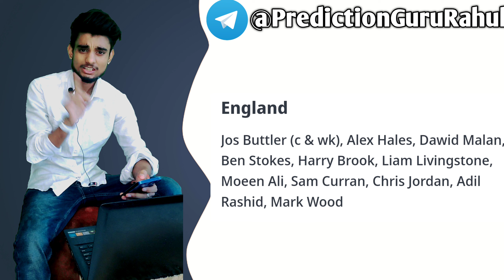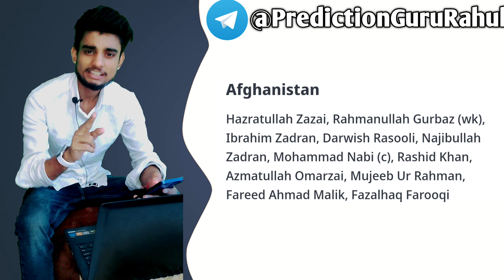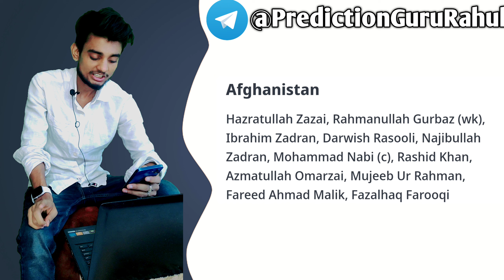AFG VS ENG 14TH WORLDCUP MATCH | DREAM11 TEAM | DREAM11 PREDICTION | WHO WILL WIN THE MATCH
आसान Winning के लिए ज्यादा से ज्यादा Vision11 & Royal11 में खेलो, Link👇 ✅

afg vs eng worldcup match,
eng vs afg world cup 2019 full match highlights,

Dream11 T20 World Cup 2022
T20 World Cup 2022 Song
ICC Men's T20 World Cup 2022 Theme Song
T20 World Cup dream11 match today
Stats Guruji
afgvseng